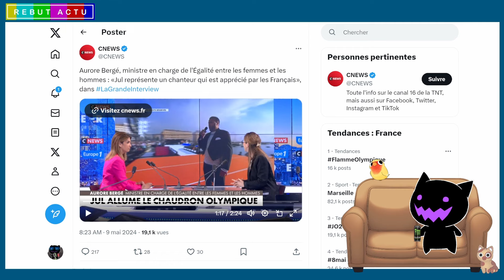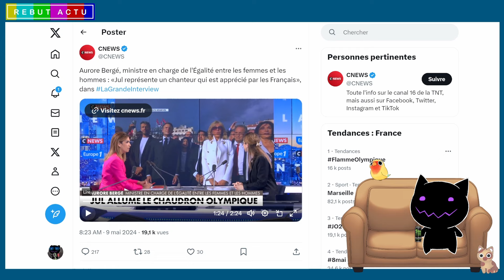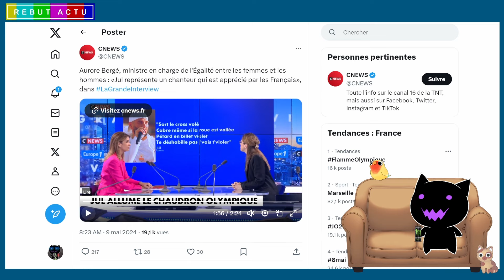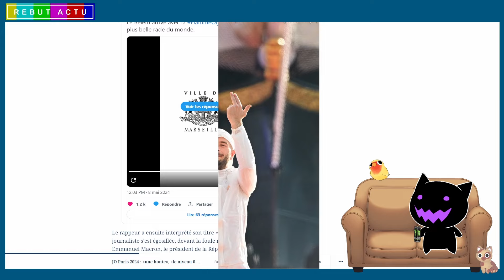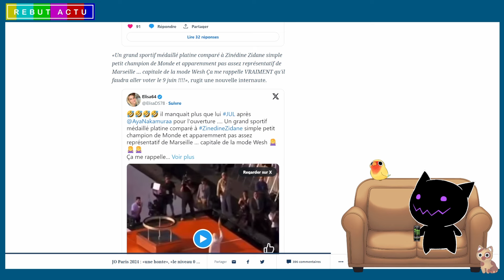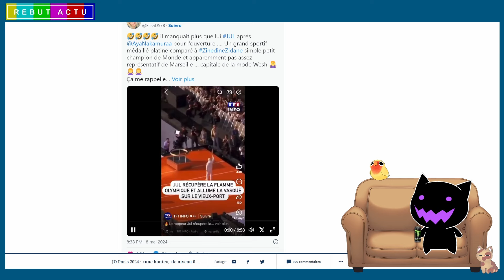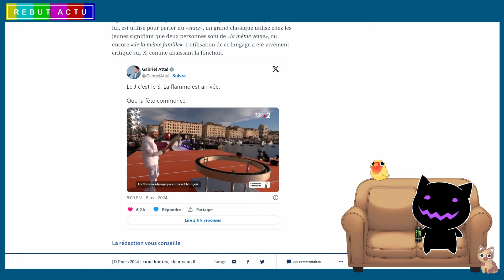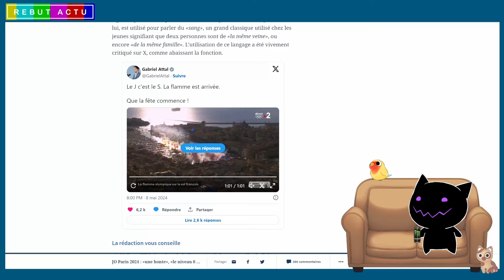AURORE BERGÉ EN ROUE LIBRE VALIDE JUL LE RAPPEUR DE MARSEILLE QUI FAIT SCANDALE AUX JO PARIS 2024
Aurore Bergé valide sur le plateau de CNEWS la présence de JUL et botte en touche quand on lui parle du coté noir du rappeur a succès. Le choix de JUL comme dernier relayeur de la flamme olympique pour les JO Paris 2024 a été vivement critiqué sur les réseaux sociaux en raison des paroles controversées de ses chansons, souvent  vulgaires pour ne pas dire plus. Malgré cela, le rappeur marseillais a allumé la vasque a Marseille lors de cette messe en hommage a la macronie et interprété son titre "la faille" devant la foule réunie sur le Vieux-Port et le président de la République Emmanuel Macron, Brigitte Macron que des petits malins appellent Jean-Michel Trogneux. Aurore Bergé en rate rarement une et semble souvent avoir des jugements qui laisseraient entendre qu'elle picole pour se donner du courage.